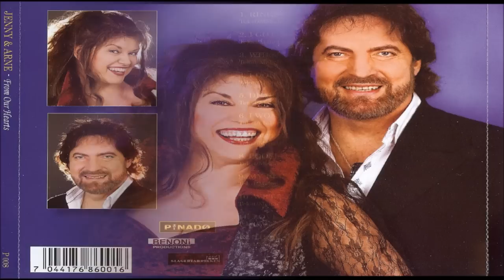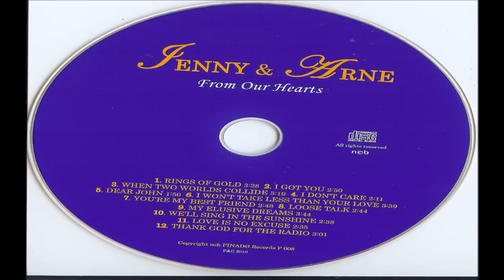Jenny Jenssen & Arne Benoni - We'll Sing In The Sunshine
Jenny Jenssen & Arne Benoni